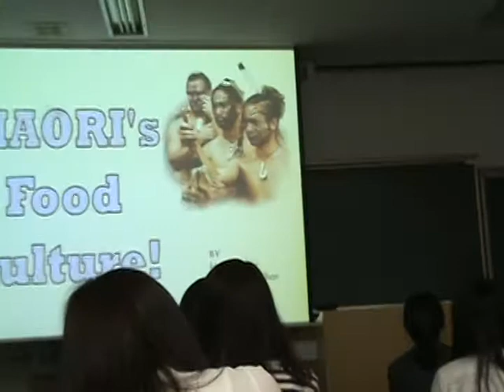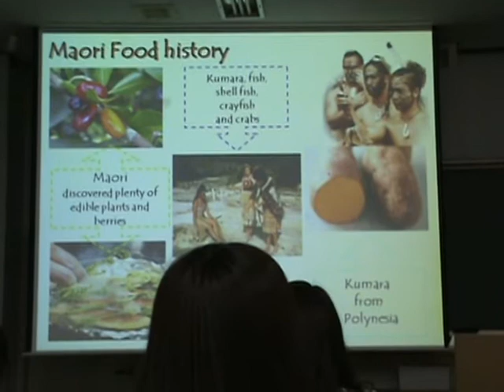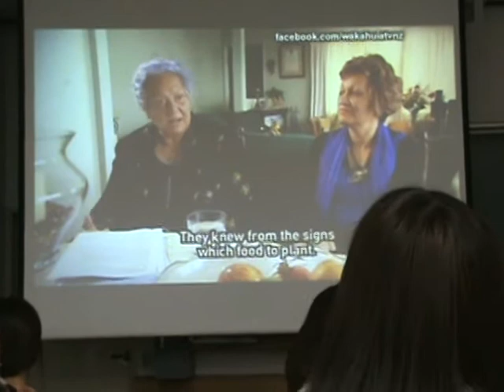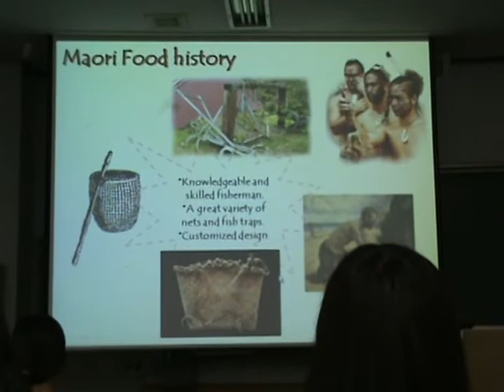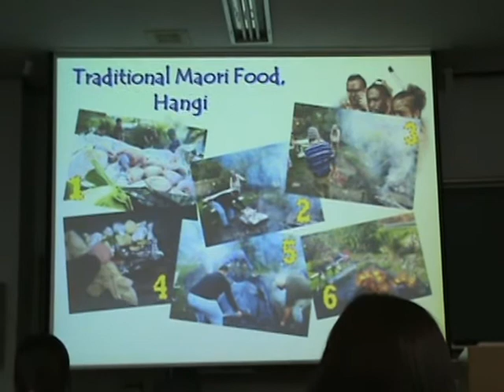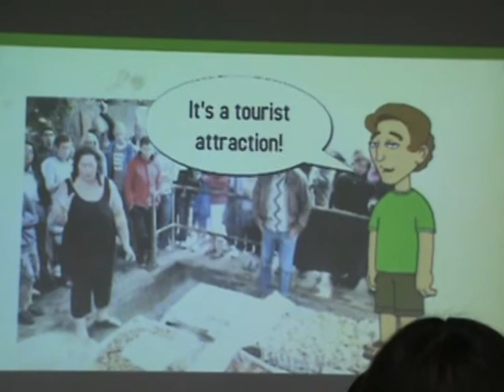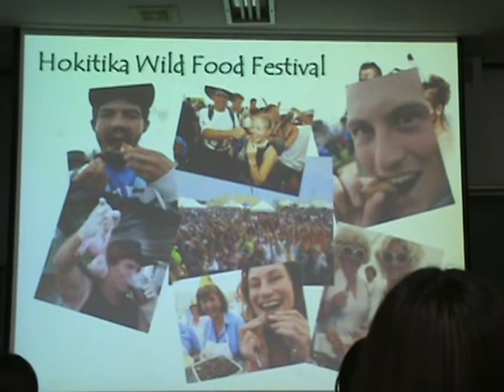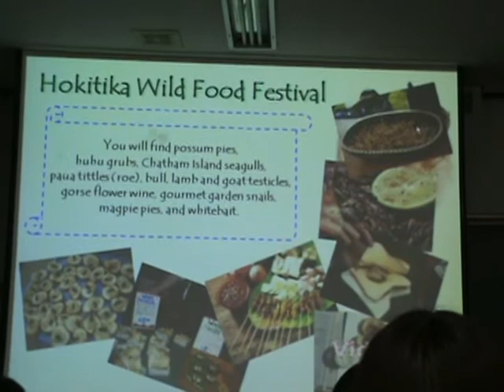Global English 2012 - #1 - Maori food culture